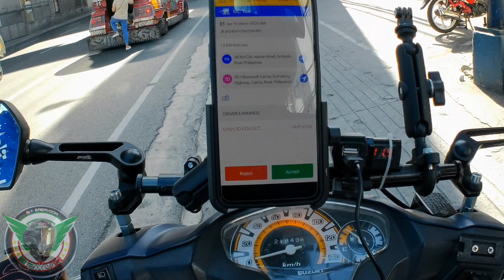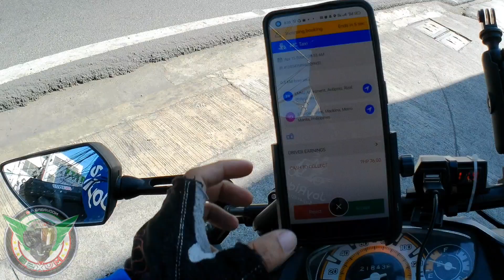JOYRIDE MC TAXI BUMALIK NABA ANG DAMI NG BOOKING?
Sa tagpong ito ay nasa kahabaan Nako ng Infanta-Marcos Highway at nagaabang na ng byahe pasabay pauwi ng upper Antipolo, at napansin ko na madami palang booking sa area na ito.